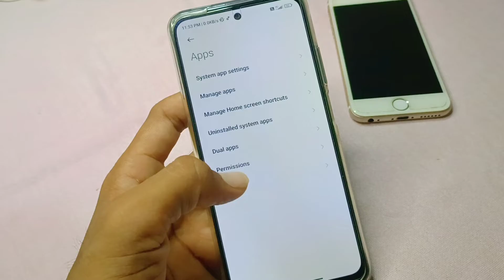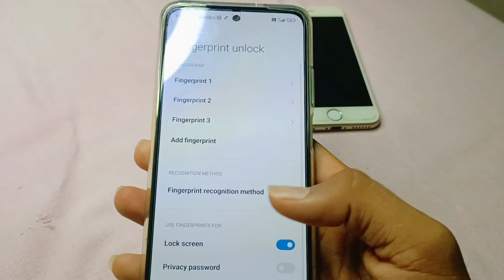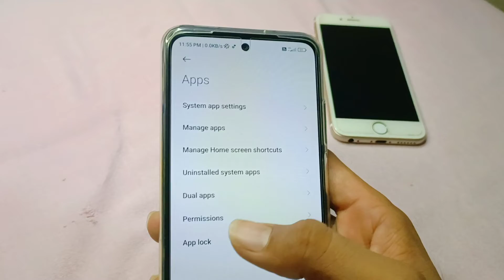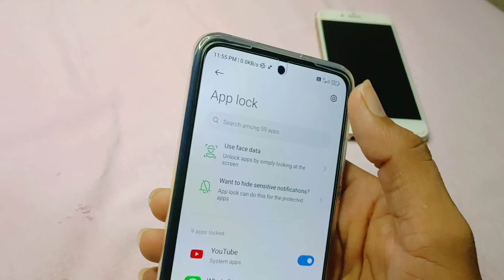App Lock Kese Kare | app lock pe fingerprint kaise lagaye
Hello gays kese ho gays iss video me hamne aapko bataya hai ki app lock pe fingerprint kaise lagaye  I hope ye video aapko pasand aayi hogi agar aapko yah video pasand aayi to aap video ko like jarur Kare or agar aap hamare iss channel pe pehli baar aaye hue he to aap iss channel ko subscribe jarur kare or Bell icon ko bhi press kare jisse agar me koi new video upload karuga to uski notification aapko sabse pahle milegi